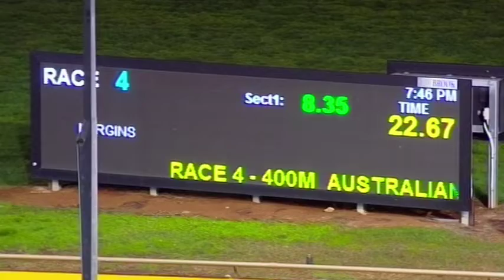WGL TUE 07 MAY 19 R4